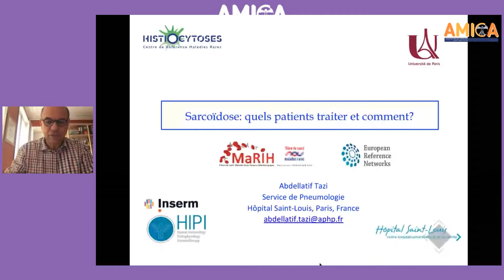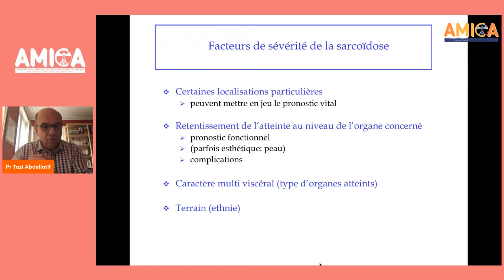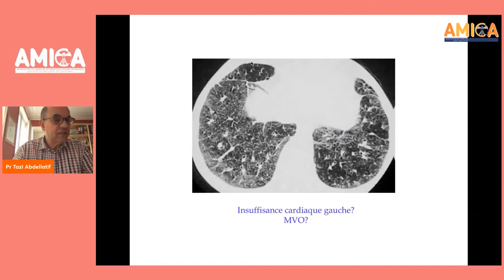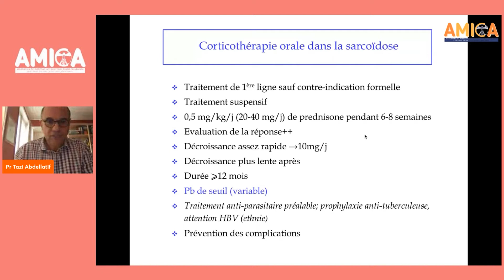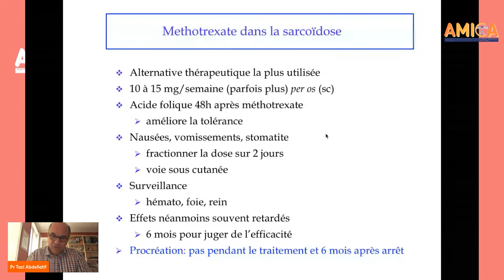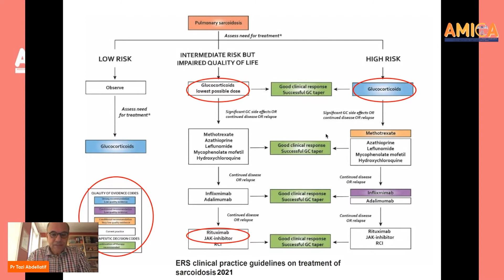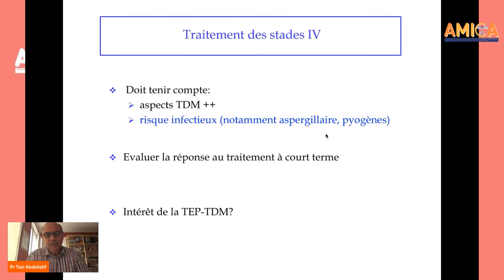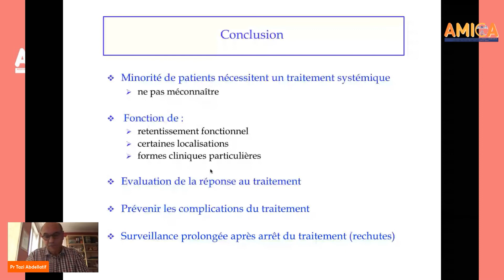Sarcoïdose : Actualités Thérapeutiques A. Tazi